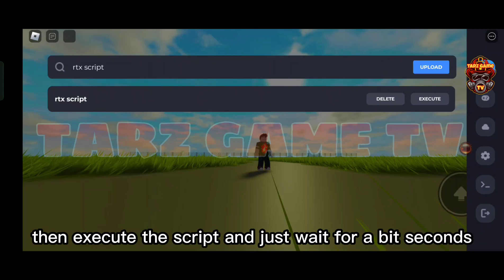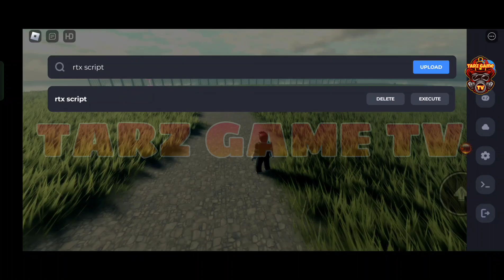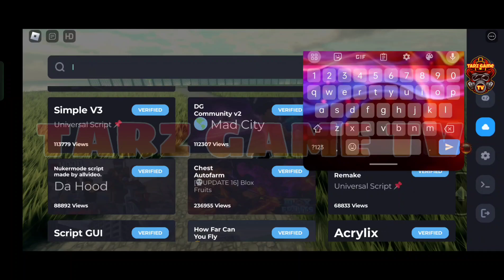New Attractive-Realistic RTX Script | Roblox Shaders Script | Mobile/PC | Delta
🔥🔥TarZ Game TV🔥🔥

⏩ New Realistic RTX Script LINK🖇️ (If websites or apps popped up when you click the link, just ignore it and go back to the main site)⬇️

🔥Please don't take down this video, i owned this video. This is not a spam and does not contain any mis leading information that may cause harm to my viewers. Thank you😁